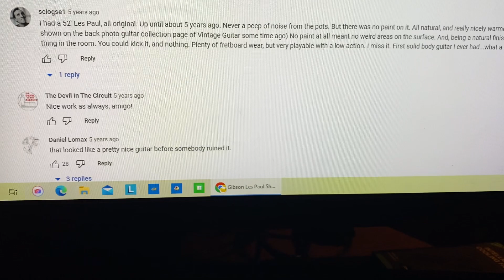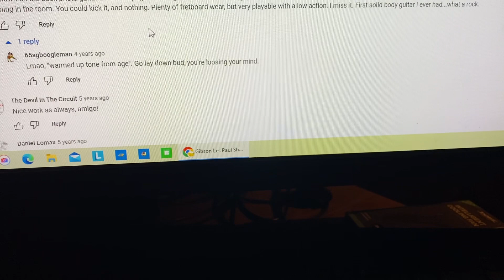This is Why 👁 Stay away from other Guitar Channels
What N The Absolute FUCK is this person taking about?